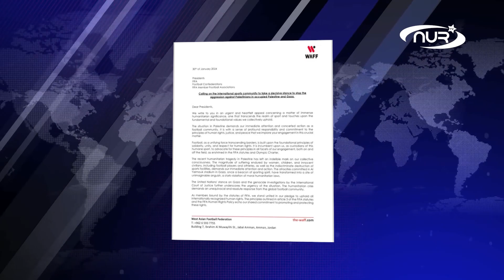Срочное заявление! Исключить Израиль!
Израилю хотят запретить выступать на футбольных соревнованиях. Подробности – в этом сюжете!